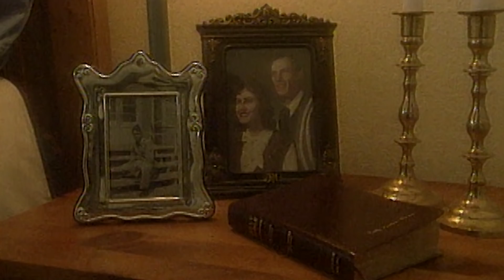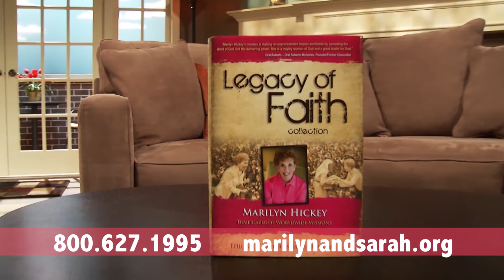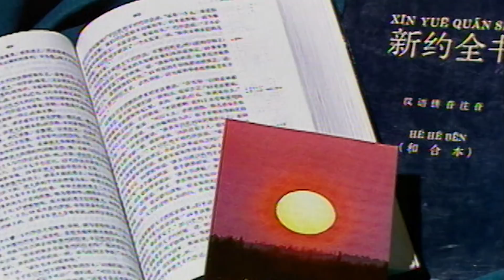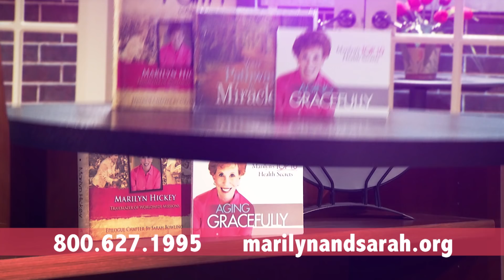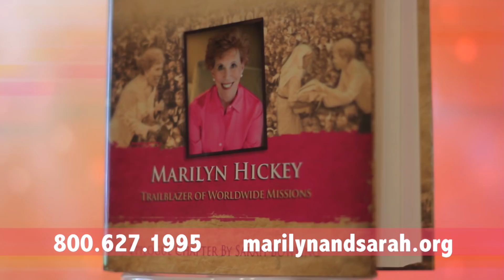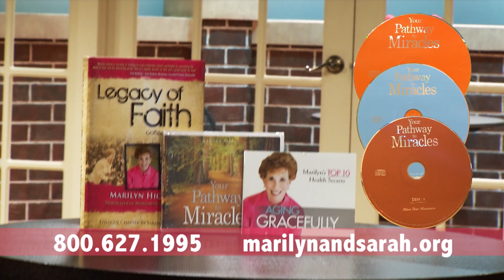Marilyn Hickey- A Legacy of Faith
Join us for this special program on the life and ministry of Marilyn Hickey and her extraordinary legacy. Discover for yourself how the amazing hand of God has led this woman of faith. Watch and be encouraged today.